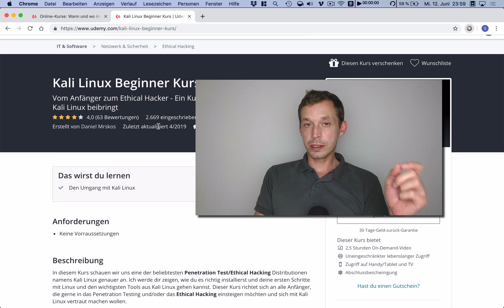UDEMY GELD VERDIENEN - Wieviel Geld kann man mit Udemy verdienen?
Wie viel Geld kann ich mit Udemy verdienen? In diesem Video lege ich die Zahlen offen und erkläre Dir, wie Du mit Udemy Geld verdienen kannst. Wieviel Geld schüttet Udemy aus? Wieviel Provision bekommst Du pro verkauftem Onlinekurs? Im Video erkläre ich es genau. Klicke hier für weitere Infos:

- Empfehlung / Werbung -